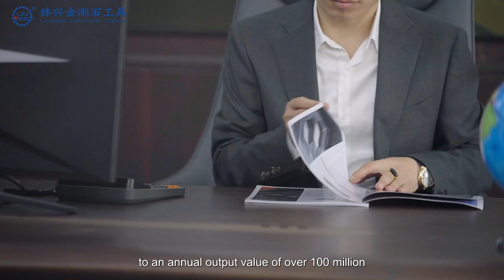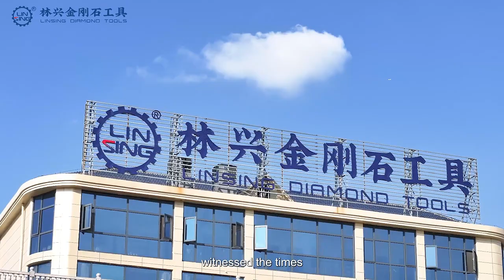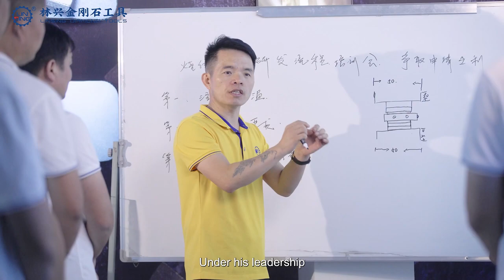Jiangxi Linxing Diamond Tools Co., Ltd. corporate video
Jiangxi Linxing Diamond Tools Co., Ltd. was established in 2003 (officially renamed in 2014, formerly known as "Linxing Tool Factory"), and is located in the Industrial Park of Tianfan Street Town, Poyang County, Shangrao City, Jiangxi Province. It is a professional enterprise integrating R&D, design, manufacture and sales of diamond tools, stone machinery and other stone processing accessories. The main products include diamond segment, diamond saw blade, diamond wire saw, stone abrasive, stone profile processing tools and stone machinery, etc. which help stone enterprises solve many problems such as cutting, grinding, milling, profiling and drilling.